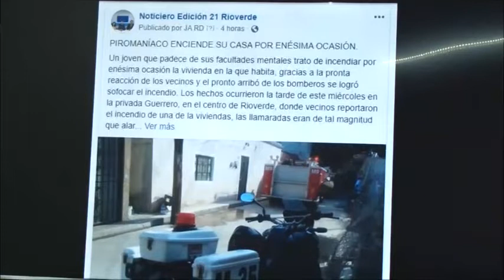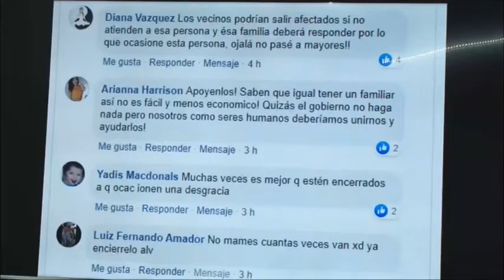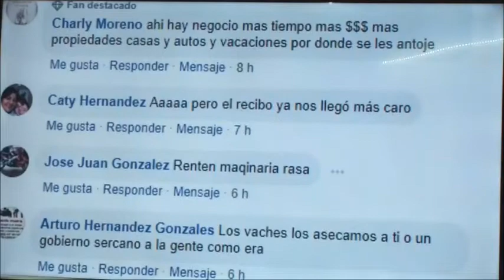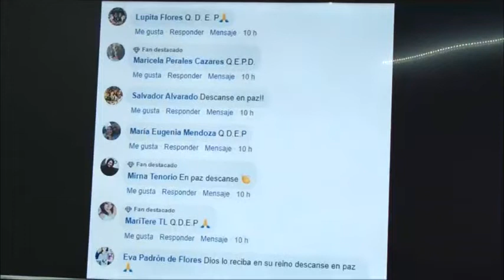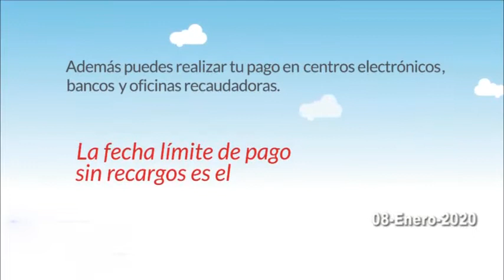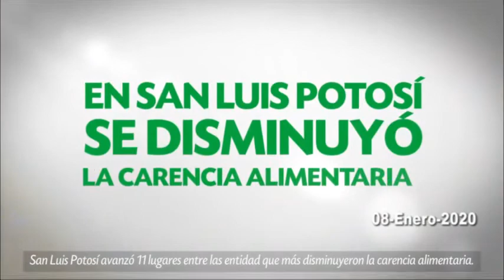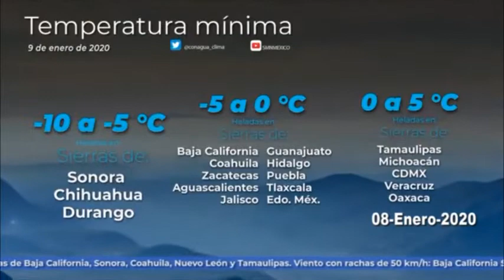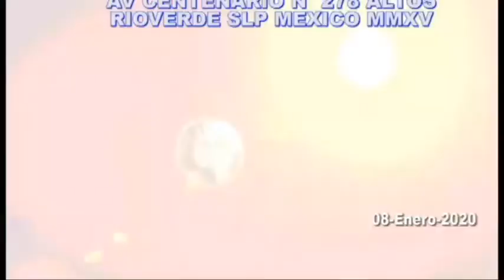NOTICIERO E21 MIERCOLES 8 ENERO 2020